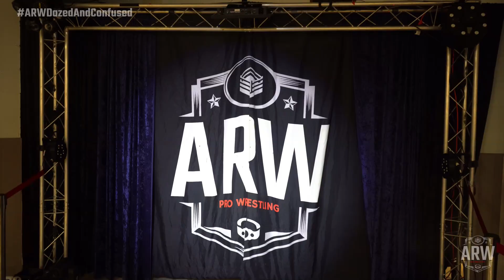KYZYLE vs. Isaac Slate: ARW Dazed and Confused (August 10, 2024)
Follow ARWPRO on Facebook and Instagram!